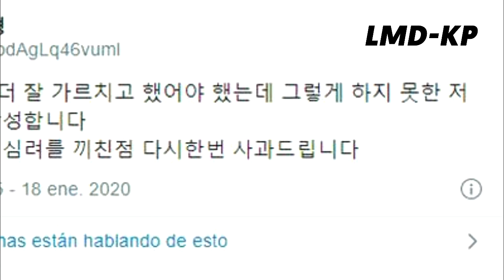LA NIÑA QUE CONOCIO A JIMIN DE BTS EN POLEMICA CON SU MASCOTA // KOO SARANG video GATO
BIENVENIDOS A UN NUEVO VKPOP
ARMY POR SIEMPRE

NIÑA ABRAZA A JIMIN DE BTS